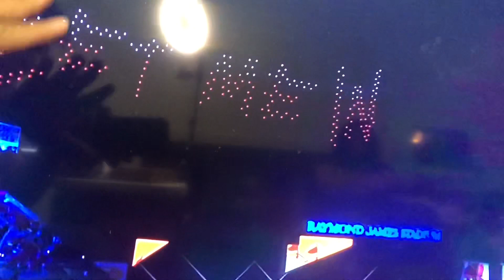Reaccionando en vivo a: Wrestlemania 37 The Fiend Bray Wyatt Entrada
Gracias infinitas por apoyarnos en este canal , por su cariño , por sus comentarios! estamos aprendiendo a editar videos, a trabajar mas en esto y en poder recopilar informacion y contenido historico en español para compartir con todos nuestros seguidores! Espero lo disfruten!! Dejanos tus comentarios!!

Y tu ya escuchaste WWE EN ESPAÑOL EL PODCAST? Si eres un verdadero FAN DE LA LUCHA LIBRE , NO TE LO PUEDES PERDER! Disponible en mas de 5 plataformas!! Todas las semanas nuevo episodio! Ediciones especiales, invitados y WWE NETWORK DE REGALO PARA TODOS! Links:

No tienes excusa para perderte nuestro programa! Deja tus comentarios! Todas las preguntas hechas en nuestros live estarán participando para ser parte de el Q&A de nuestro programa semanal y participan por una cuenta de WWE NETWORK COMPLETAMENTE GRATIS!

Grupo de WWE OFICIAL DONDE TRANSMITIMOS LOS PPV EN VIVO Y REGALAMOS CUENTAS DE NETWORK TODAS LAS SEMANAS

Siguenos para ser parte de los proximos capitulos de este podcast!! :)

Donde ver wwe online gratis WWE EN ESPAÑOL ONLINE GRATIS LUCHA LIBRE WWE AEW WRESTLING ROMAN REIGNS DONDE VER DONDE VER  NXT EN ESPAÑOL DONDE VER RAW SMACK DOWN EN ESPAÑOL EN VIVO UNBOXING WWE
WWE SHOP WWE NETWORK WWE ESPAÑOL ANALISIS WWE